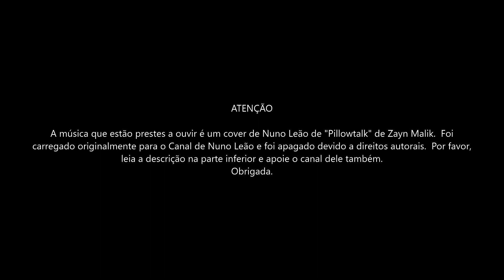ZAYN — PILLOWTALK 🇧🇷 (versão português) de Nuno Leão⚡️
Eu não sou Nuno Leão.

Esta música foi originalmente feita por Nuno Leão
( @nunoleao  )  como um cover da música "Pillowtalk" de Zayn.   A música e o vídeo estavam originalmente no canal do Nuno e deletados devido aos direitos autorais.  Esta é a música original do canal do Nuno que ele interpretou mas eu fiz um vídeo diferente para esta música pois o original foi deletado.

Estou fazendo o upload deste vídeo porque é um cover muito bom dessa música (realmente não há covers dessa música em português por aí) e é muito difícil de encontrar no Youtube.

Por favor, visite o seu canal e apoiá-lo. Espero que todos gostem.  Obrigada.